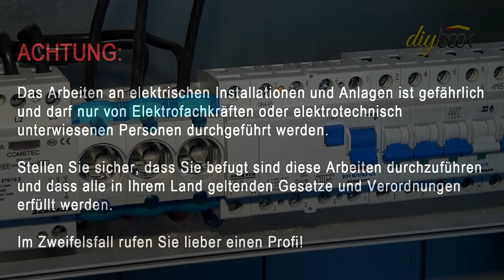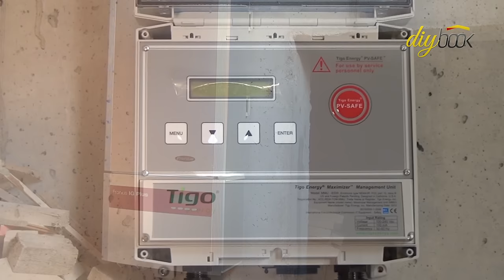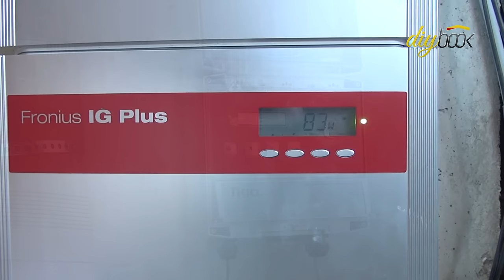PV Anlage montieren - Aufdachmontage selber machen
Photovoltaikanlage montieren - Die Aufdachmontage im Detail: Wir zeigen die Installation einer Photovoltaik-Anlage und haben die Arbeitsgänge sorgfältig festgehalten.

Die Aufdachmontage ist die am weitesten verbreitete Montageart von Photovoltaikanlagen. Glücklicherweise ist sie auch eine der einfacheren Methoden. Diese Video-Anleitung zeigt, was alles bei der Aufdachmontage beachtet werden muss.

Aber Achtung, denn die Photovoltaik-Anlagen-Montage ist nichts für Ungeübte und muss vom Profi angeschlossen bzw. abgenommen werden.

Dieses Video soll aber dabei helfen, eine möglichst gute Selbsteinschätzung vornehmen zu können.